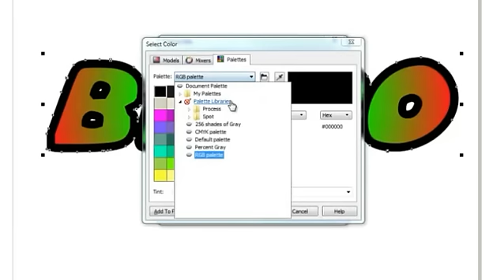Roland DG's Guide to the VersaSTUDIO BN-20 - #19 Cut Paths In CorelDraw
The VersaSTUDIO BN-20 is the ideal printer/cutter for an entrepreneurial business wanting to start-up a t-shirt printing or signage company, or as an additional machine for an established graphics business. Compact in size, the BN-20 fits into any retail, commercial, small or home office environment, and delivers the same high quality, colour consistency and reliability that you’d expect from a Roland device.

Remarkably versatile, this 20” wide eco-solvent integrated print and cut device produces full colour and contour cut graphics on a broad spectrum of coated and uncoated media. The BN-20 delivers durable and eye-catching outdoor and indoor graphics including: stickers, decals, labels, t-shirt transfers, POS and POP, photo prints, signs, posters, small format signage and vehicle graphics – all from your desktop.